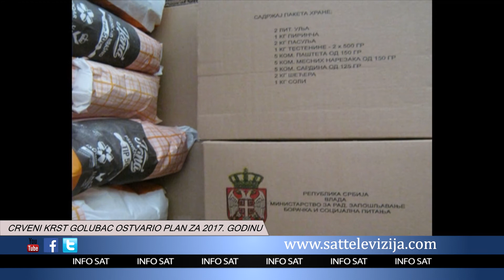CRVENI KRST GOLUBAC OSTVARIO PLAN ZA 2017 GODINU